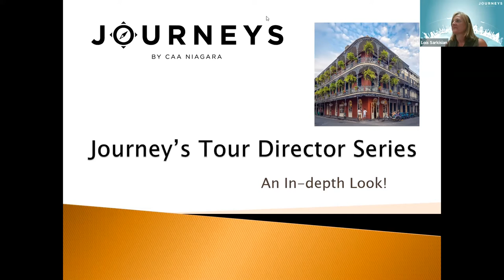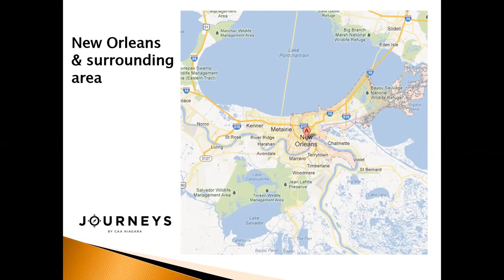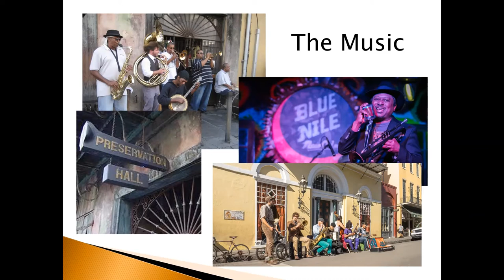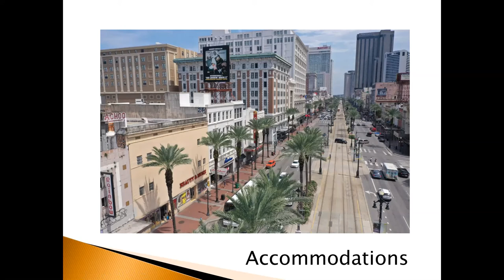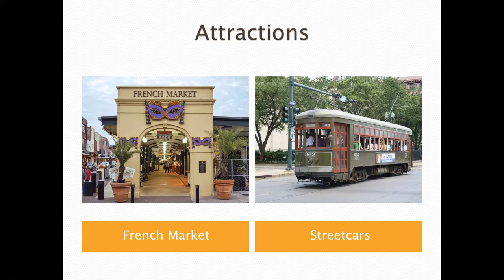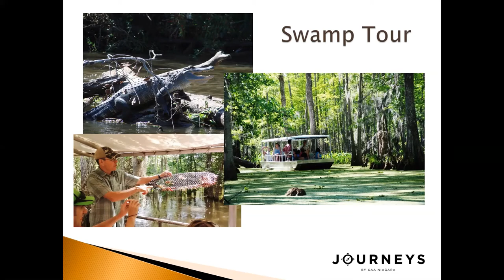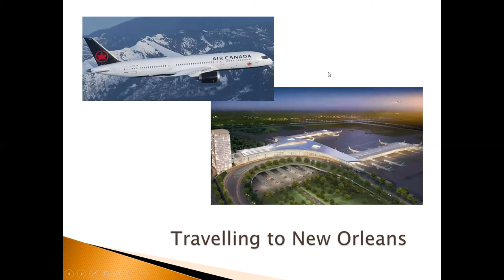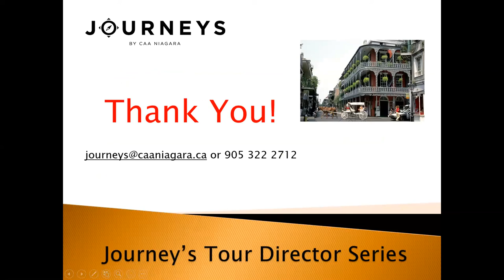Journeys Tour Director Series - Experience New Orleans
Join Journeys’ Group Tours Manager, Lois Sarkisian in New Orleans. This virtual presentation will show you what the vibrant city of New Orleans, Louisiana has to offer. This tour will take you through the French Quarter by day, and a dinner cruise through the Mississippi River by night! Don’t miss the opportunity to experience the beauty and mystic of New Orleans through the perspective of a seasoned Tour Director.